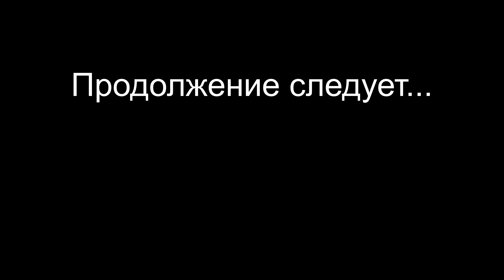Мы в Гейдельберге ( Heidelberg ). Часть первая .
Всем привет, после того как мы были проездом в этом очень красивом городе Heidelberg, мы решили съездить туда на выходной и провести там весь день, поехали туда мы не на мотоцикле как думали, а на поезде. В этой части мы приехали в город и сразу отправились на замок.